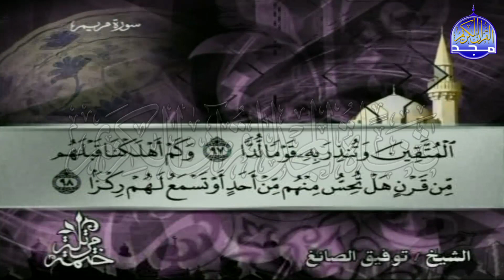الختمة المرتلة✨ الجزء السادس عشر " الربع 3.4" من القران ✨ للشيخ / توفيق الصائغ ✨ tawfiq alssayig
-   الجزء السادس عشر " الربع 3.4" من القران